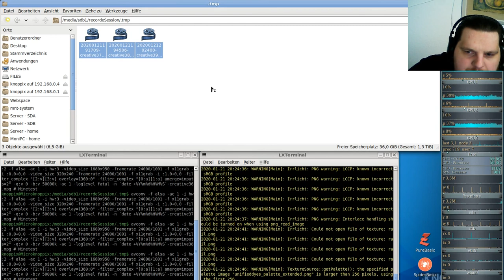Let´s Play Minetest - German-Creative-server ( Minecraft orientiertes Spiel ) #039